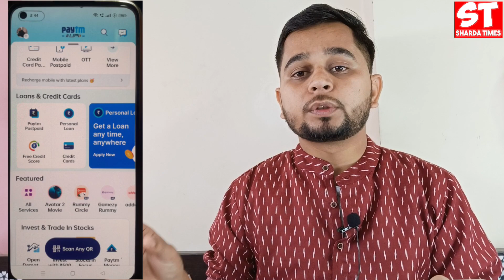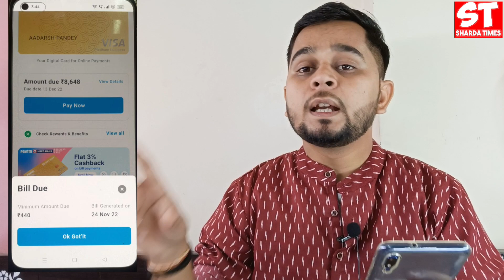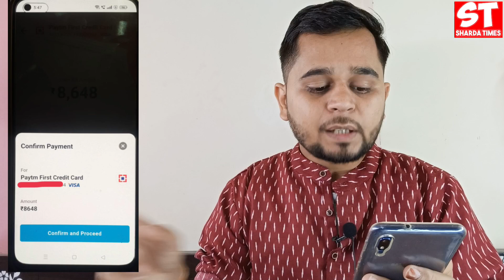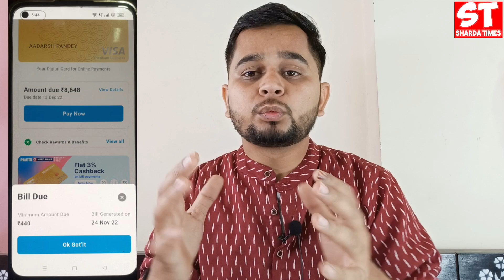Paytm Hdfc Bank Credit Card New Update ? | ये अच्छा Update है 👌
Delhi, India
Social Media Personal :-